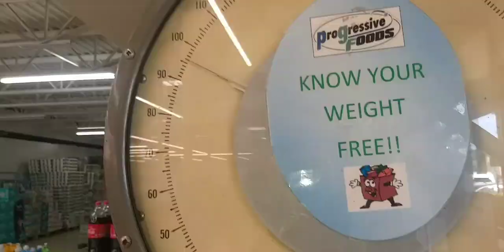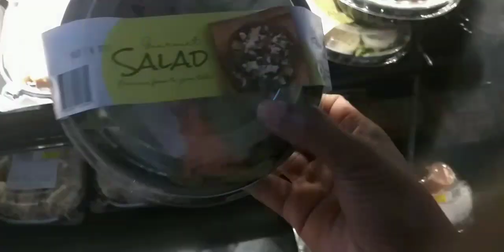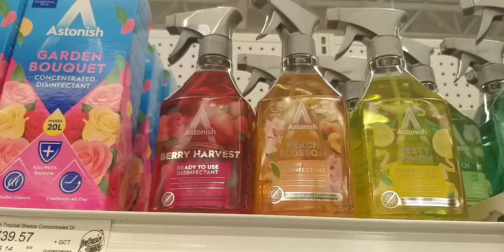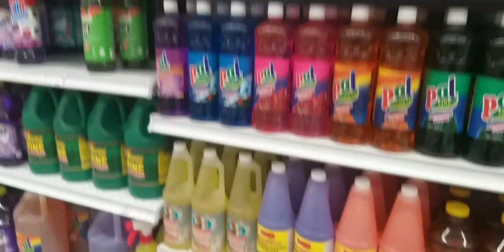Lunch Date • Birthday Surprise • Spend the day with me •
Am back with another video guys🙈🙈. Thank you so much for your support 😘😘😘.

Business Instagram: @876sweettooth